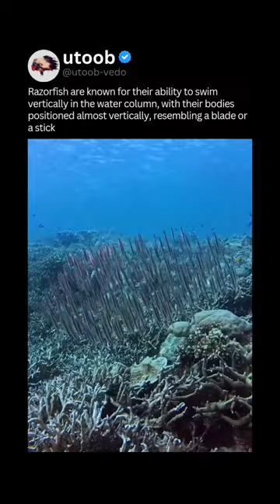Razor Fish: Masters of Camouflage.....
Dive into the enchanting world of razor fish in this mesmerizing short video! Watch as these slender creatures gracefully glide through the sand, showcasing their incredible camouflage skills and unique behavior. Join us for a tranquil underwater journey and discover the beauty of razor fish like never before. 🌊🐠✨